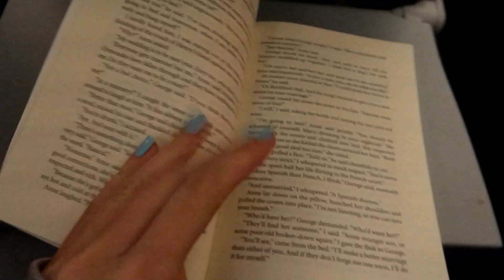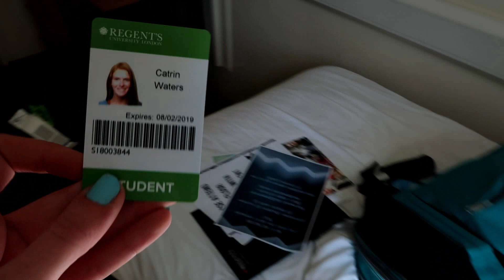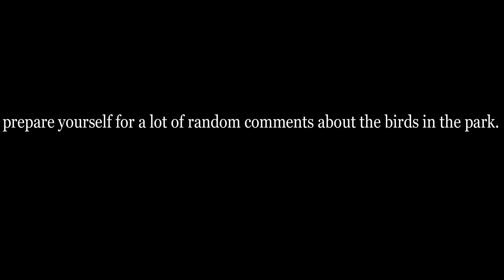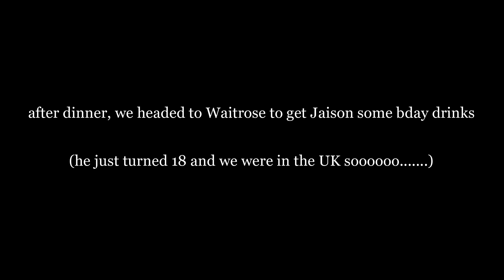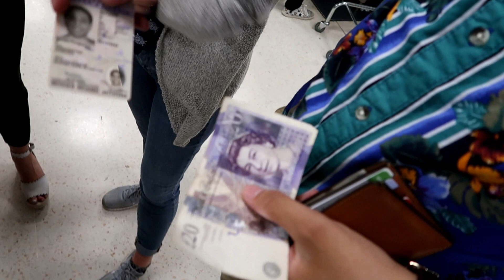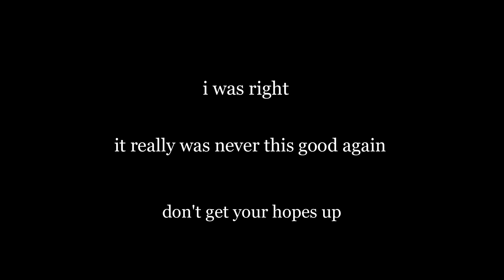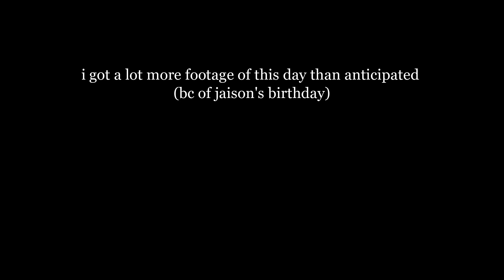Moving to LONDON (UVA London First Travel Vlog)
hey guys! so FINALLY here is installment two (of many) of my vlogs of my first semester. I find it a little funny that I finally finished my video of my flight to London on my flight back to the US (sorry mom). with that being said, expect to see more consistent uploading now that I'm back and don't have a million things to see and do every day (as one does in London). in this vlog, I arrive in London, move in, and meet everyone in the program! it was also Jaison's birthday so of course we had to celebrate the British way.
I hope you guys enjoy and are excited to finally see what we got up to during this amazing semester!